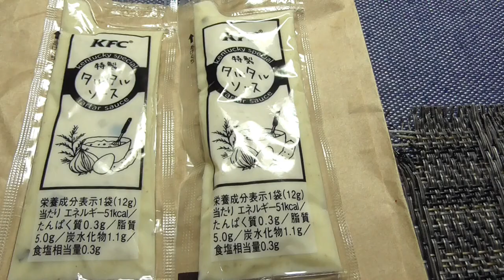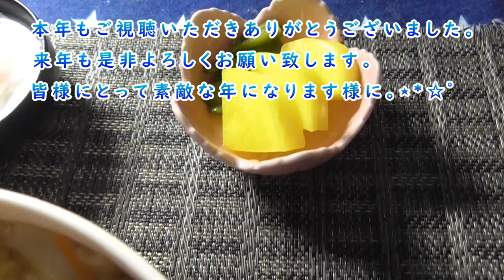ケンタッキーえびぷりぷり&年越しちゃう蕎麦【たまかけの飯動画】【飯テロ】【ソロ飯】【ピンめし】Mukbang eating show Japan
刻みネギをかけ忘れました。